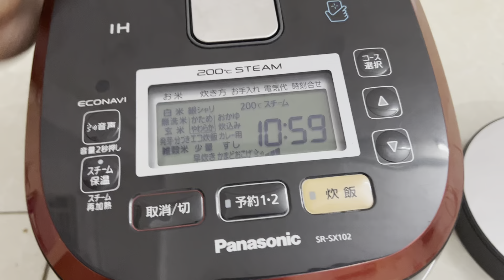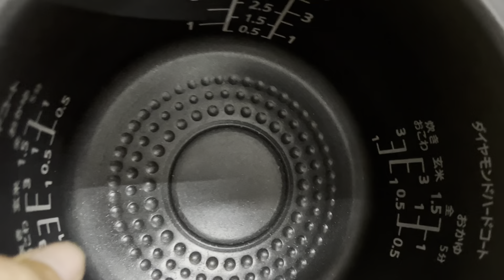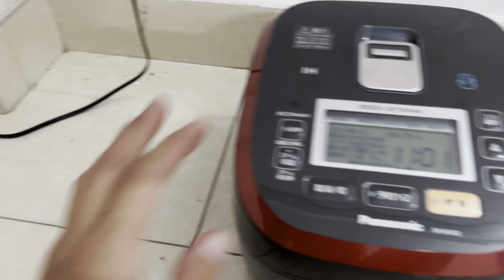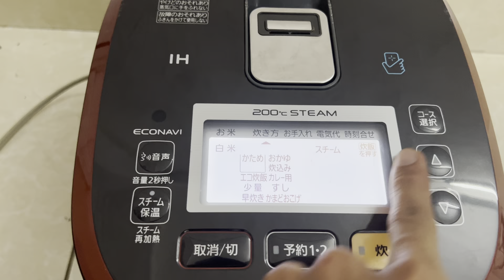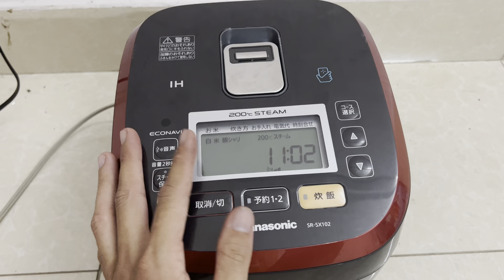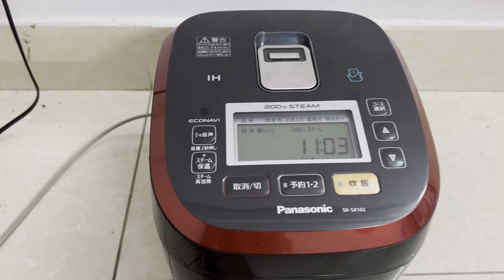Nồi cơm điện bù ẩm phun hơi nước | nồi cơm điện nội địa nhật | bếp nhật